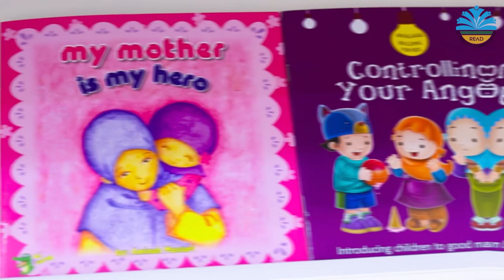Documentary-Al Hidayah Islamic Center Dubai, UAE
We're thrilled to announce the release of our latest documentary, "Al Hidayah Islamic Center🎬✨